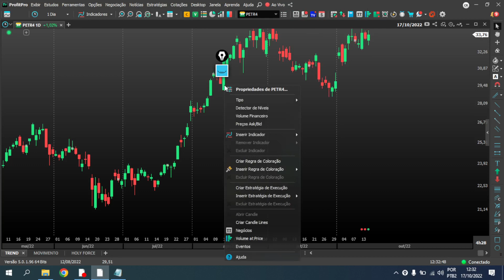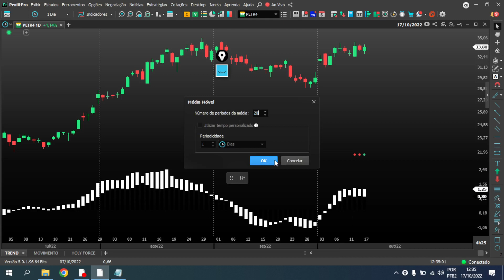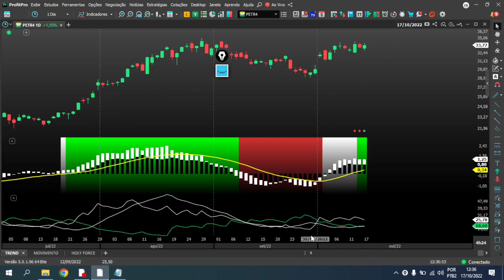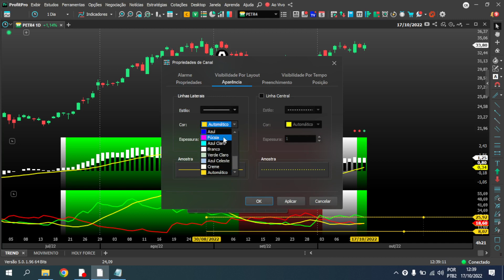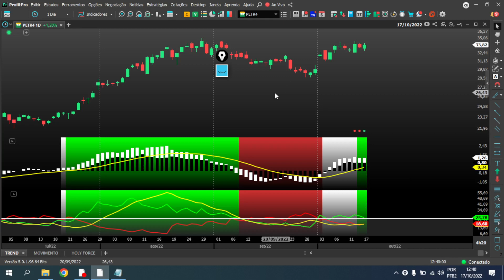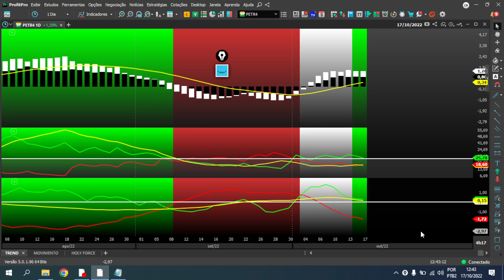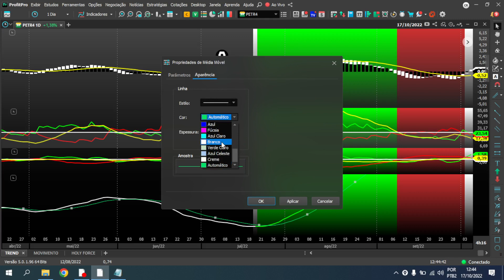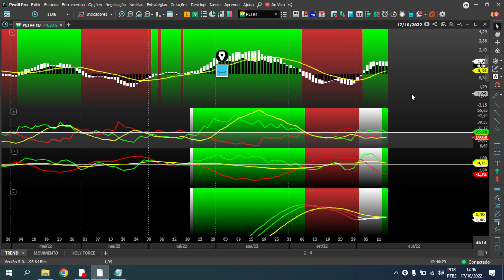MENTORIA DAY TRADE HOLY FORCE - Configurando Layout TREND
Veja abaixo como podemos te ajudar. CLIQUE EM MOSTRAR MAIS 👇
😁 SEJA MUITO BEM-VINDO A HOLY TRADER!
Para conseguirmos lhe auxiliar, precisamos entender o que você está procurando no momento.

ENTÃO, O QUE VOCÊ ESTÁ BUSCANDO ❓

👉 CURSO DE DAY TRADE GRATÍS + Indicador Holy BOX

👉 OS MELHORES NDICADORES E REGRAS DE COLORAÇÃO PARA DAY TRADE

➡ Observação 1: Para entender como Baixar e Instalar os Indicadores acesse
➡ Observação 2: Para entender como funciona e como operar o Indicador Holy BOX

👉 NÃO CONSIGO EVOLUIR SOZINHO, PRECISO DE AJUDA

🚀 Aprenda a ser um Trader Consistente ainda este mês com nossa Mentoria Avançada.